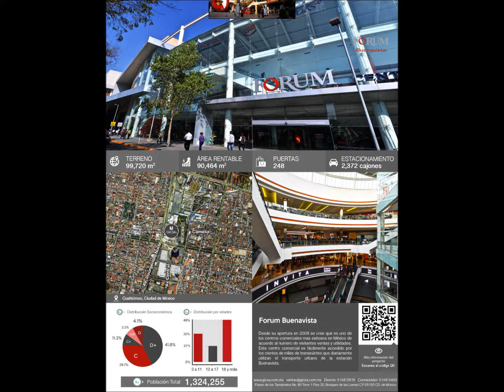GICSA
GICSA es una empresa totalmente integrada y uno de los principales desarrolladores de gran escala en México, maneja exitosamente la totalidad de la cadena de valor de negocio inmobiliario, desde la identificación de oportunidades, la adquisición de terrenos, diseño y desarrollo del proyecto, construcción y comercialización, hasta la presentación de servicios especializados de valor agregado para mantener e incrementar el valor de los inmuebles.